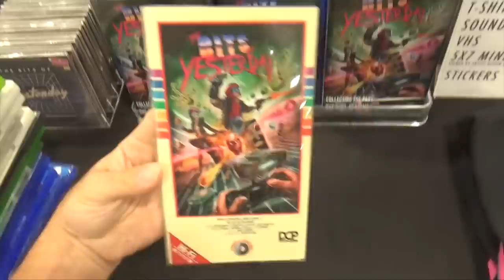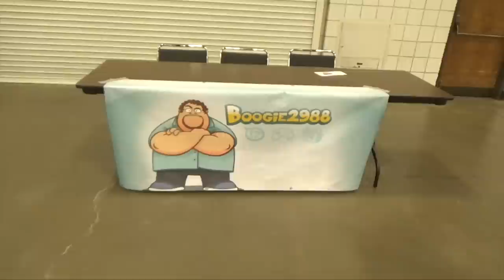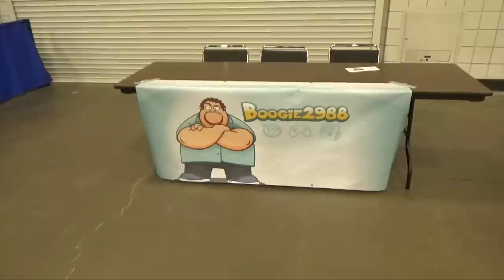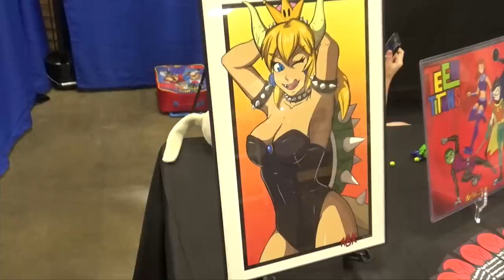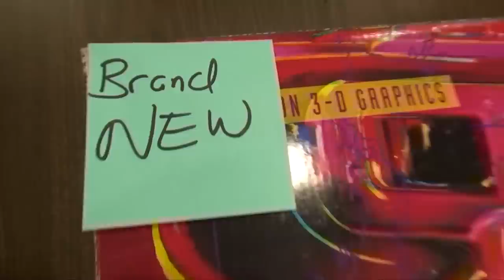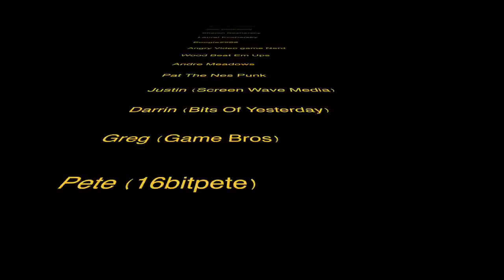The Misadventures Of The Video Game Wizzard Episode 229: Boogie On Down